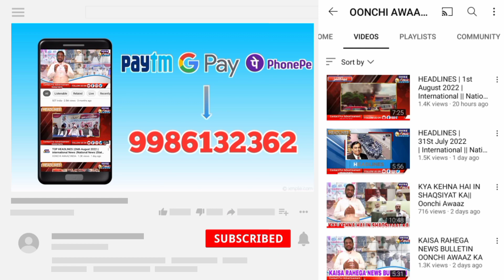NEWS BULLETIN ||23rd Sept 2022 ||international ||National ||State ||Bangalore News ||PFI ||HIJAB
GOOD NEWS
FIRST URDU NEWS BULLETIN FROM BANGALORE

𝐎𝐎𝐍𝐂𝐇𝐈 𝐀𝐖𝐀𝐀𝐙 𝐈𝐍𝐃𝐈𝐀 is leading at top level of all Urdu News Channels in Karnataka. It was just possible with all your support and wishes

𝗡𝗼𝘁𝗲: 𝐿𝑖𝑛𝑘 𝑊𝑖𝑙𝑙 𝑁𝑜𝑡 𝑇𝑖𝑙𝑙 𝑌𝑜𝑢 𝑆𝑎𝑣𝑒  NUMBER